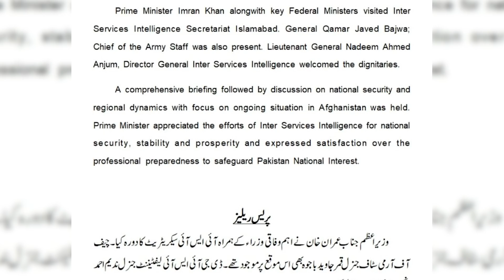Imran Khan ko dora ISI Headquarter.. woh ho gya jo pehlay kabhi nahi howa | Exclusive Details